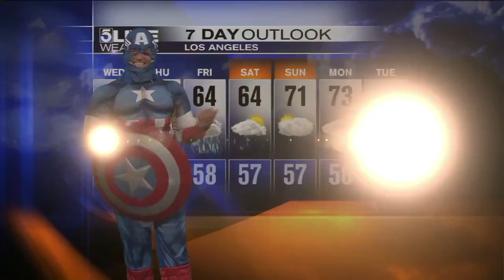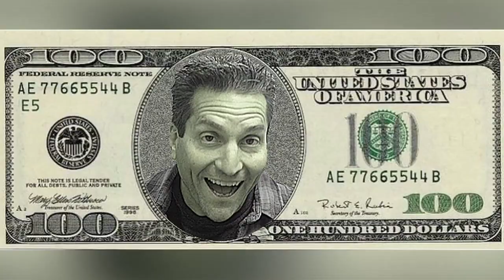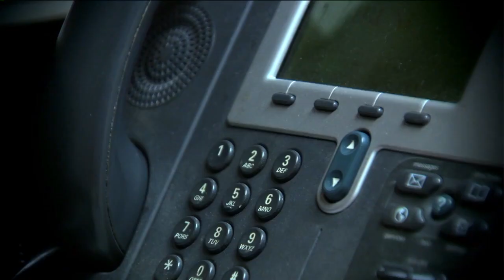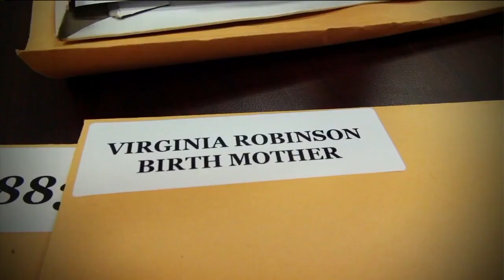25th Anniversary KTLA 5 Morning News - Part 2 of 6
The KTLA (TV Channel 5 Los Angeles) Morning News is celebrating its 25th anniversary by looking back at some of the top stories of the past two and a half decades.

Posted for entertainment and educational purposes only.
No copyrights infringed.

Seen in video:
Henry DiCarlo - Weather Anchor, KTLA News
Chris Schauble - News Anchor, KTLA News
Megan Henderson - News Anchor, KTLA News
KTLA Angeles vs. Twins
Text Spin & Win!
Gabriela Hayes - Long Beach
Jessica Grosso - Lennox
Michaela Pereira - Former News Anchor, KTLA News
Earthquake Face
"Quake Face"
Jimmy Fallon - Comedian (NBC The Tonight Show)
Universal Studios Hollywood - Megatron, Fictional Character  Transformers Ride
Royal Court, Tournament of Roses Pasadena
Columbia Sportswear Company
Alfonso Ribeiro - Actor
ALS Ice Bucket Challenge
Track Coach -  Valley Youth Conference
Adoption - Birth Mother Search - Biological Mother
Producers
Co-Workers
Carlos Amezcua - Former News Anchor, KTLA News
Barbara Beck - Former News Anchor, KTLA News
Rich Demur - Technology Reporter, KTLA News
KTLA 5 Morning News 25 Anniversary